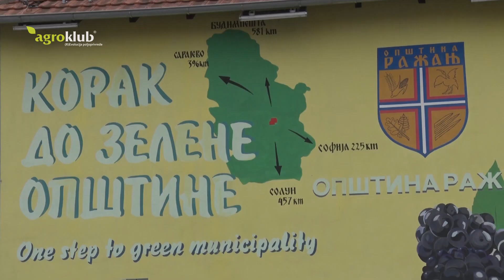Kako nastaju crepulje koje daju autentičan ukus hrani?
"U selu Rujište su ostala dva crepuljara, koji se ovim bave za svoje potrebe. Jedan od njih je naučio svoju ćerku kako se to radi, a ona Danijela Petrović je i jedna od osnivača vaše zadruge i zaslužna za svaku koja nama dođe u ruke", rekla je direktorka zadruge direktorka zadruge "Ražanke" Milica Milovanović.